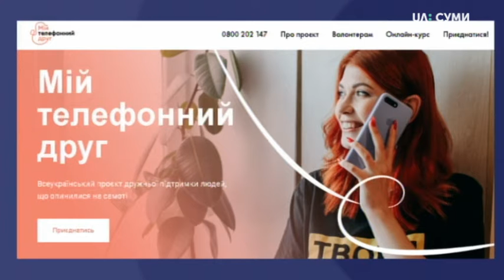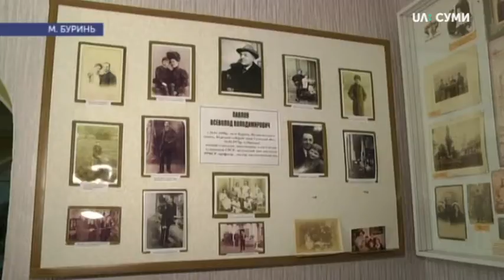13.08.2020. Новини. 19:00